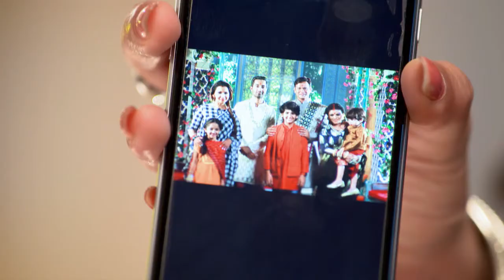MS 4 67 27-11-17